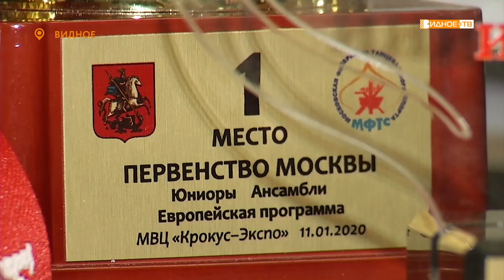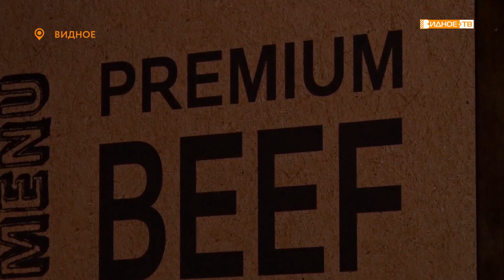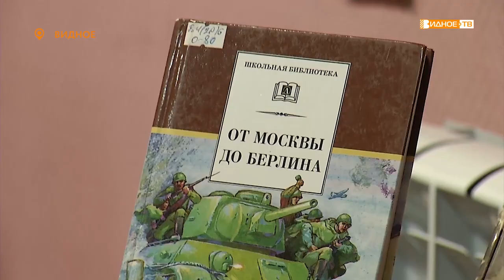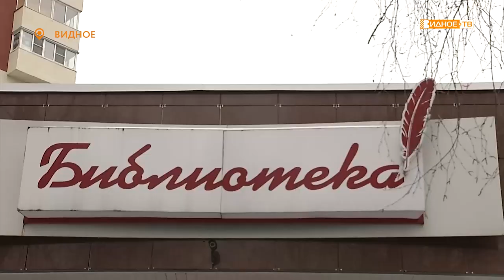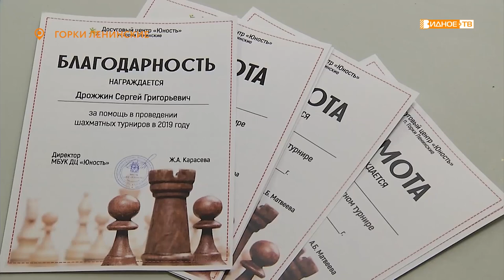Новости телеканала Видное-ТВ (14.01.2020 - вторник)